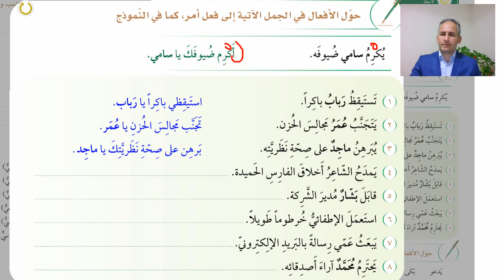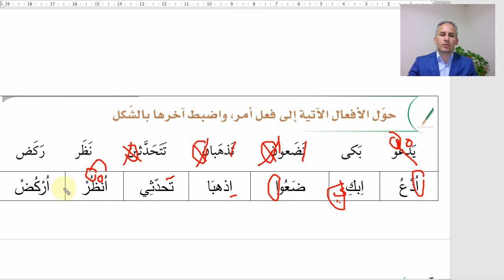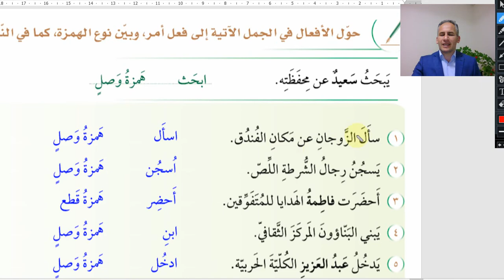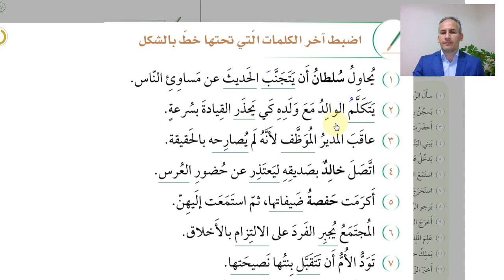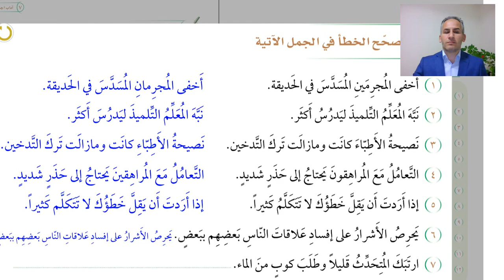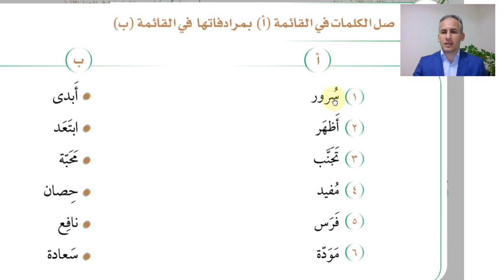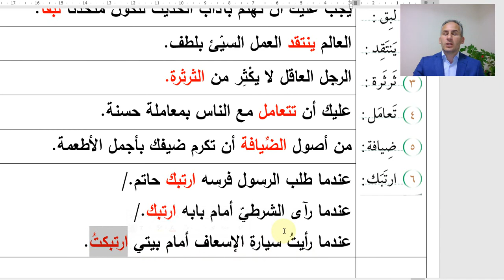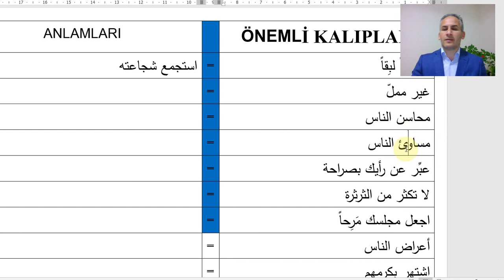KENDİ BAŞINA ARAPÇA ÖĞREN 192.DERS/ EMİR FİİLİN ÇEKİMİ ve HEMZESİ/5.KİTAP 7.ÜNİTE/SİLSİLETÜ'L-LİSAN